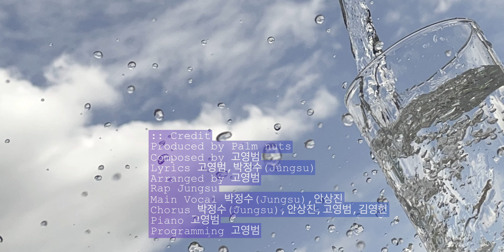정수 (Jungsu), We See the Lord - 넘쳐흘러 (Overflow) [Lyrics Visualizer]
우리를 위해 죽으시고 부활하심으로 완성하신 그 분의 사랑.
그 분의 사랑이 우리의 입으로 전하여 지길 바라며 쓴 곡이다.

경쾌한 힙합 리듬에 랩을 더하여 흥겹게 편곡하였다.

믿는 우리는 주님을 높이는 찬양을 하며,
그 찬양이 다른 사람들에게 전달되어
그 완전한 사랑이 듣는 사람의 마음가운데 전달되길 바라며.

:: Credits
Produced by Palm nuts
Composed by 고영범
Lyrics 고영범, 박정수(Jungsu)
Arranged by 고영범
Rap Jungsu
Main Vocal 박정수(Jungsu), 안상진
Chorus 박정수(Jungsu), 안상진, 고영범
Piano 고영범
Programming 고영범
Mixed by 고영범
Mastered by yk1016
자켓 디자인 고영범, 최은호
영상 편집 최은호, 고영범